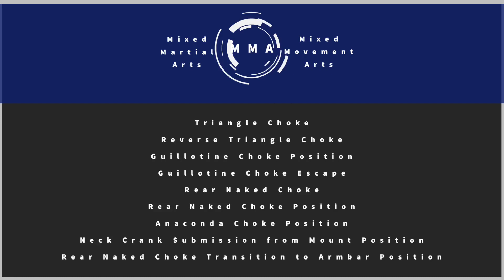BJJ Sparring VII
Grappling 2019/07